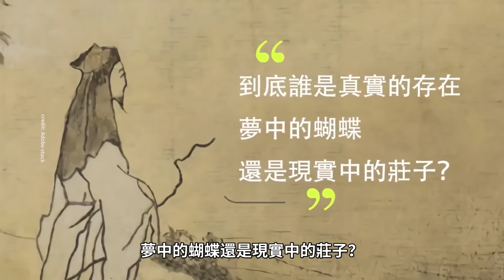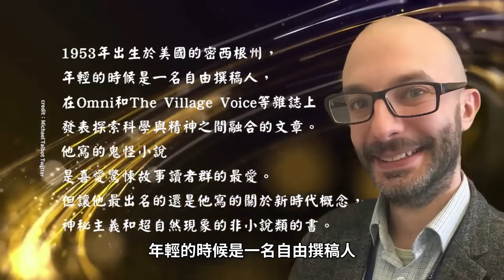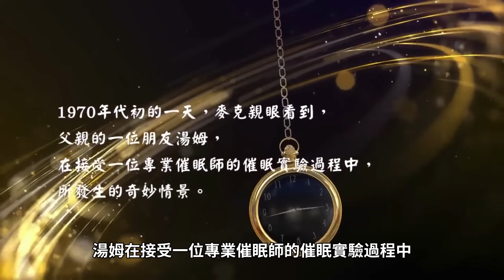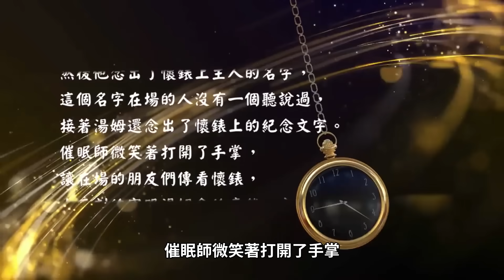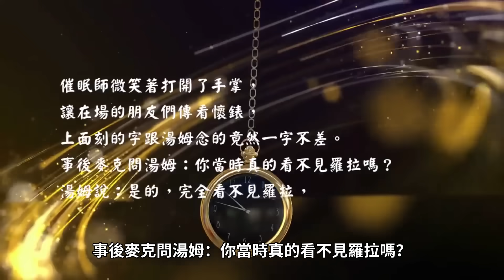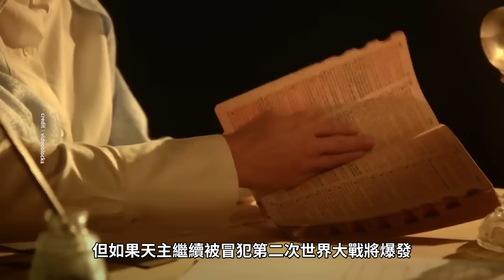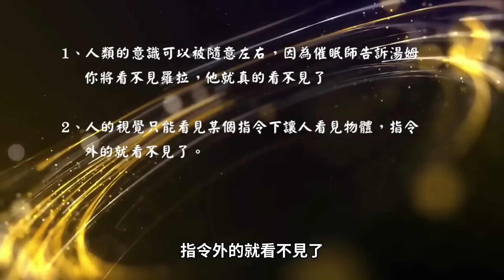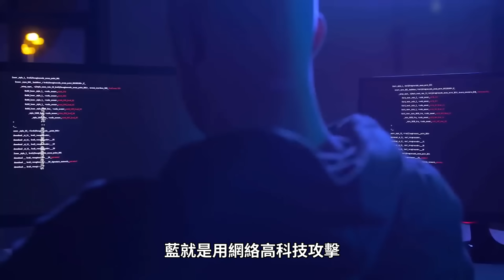為什麼人看不見神和另外世界？ 但也有人能看見，1917年三位葡萄牙牧童多次見到聖母降臨。